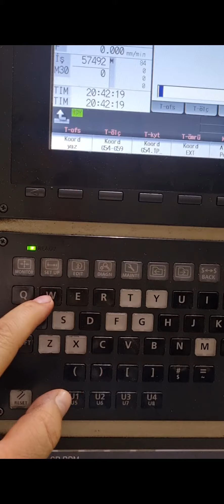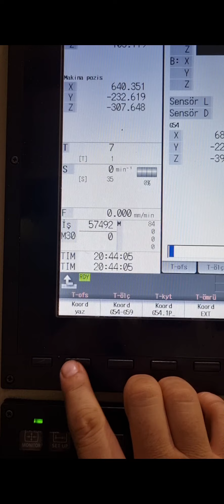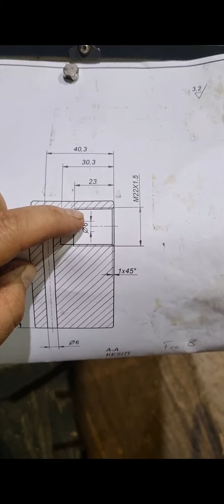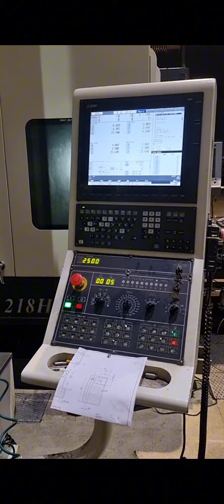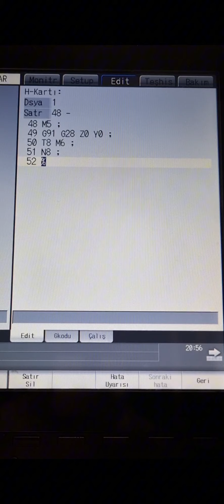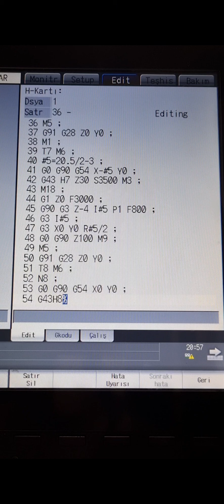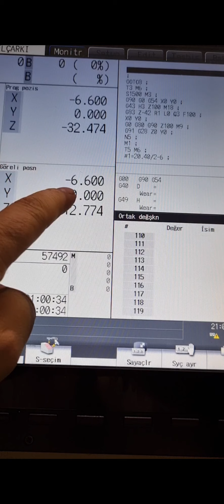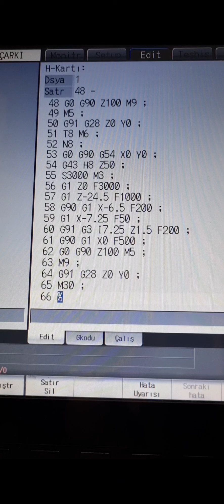Diş takımı ile Metrik 22 x 1.5 diş programı yaptık